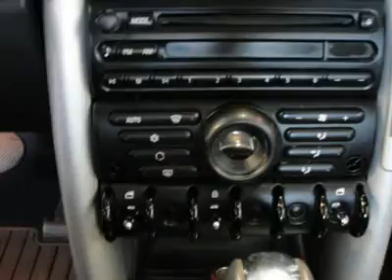2006 MINI COOPER HARDTOP Lincolnwood, IL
2006 MINI COOPER HARDTOP Lincolnwood, IL

Grossinger Autoplex
6900 N McCormick Blvd

Looking for the right car? Today could be your lucky day. With 27984 miles, this Pure Silver Metallic, 2006 MINI Cooper Hardtop equipped with automatic transmission could be yours. Request more information and set up a test drive right away.